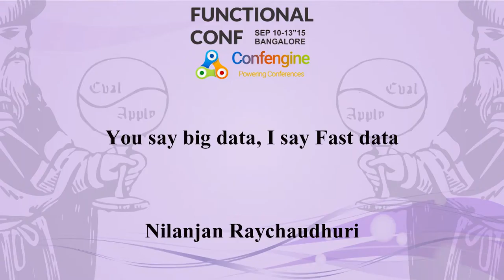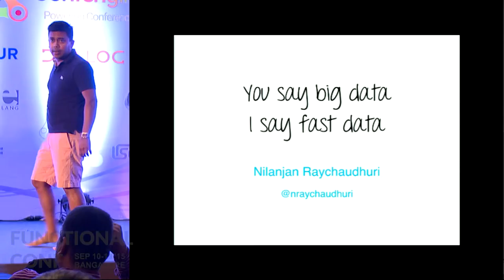You say Big Data, I say Fast Data by Nilanjan Raychaudhuri at Functional Conf 2015 Trailer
Nowadays most of the "Big Data" problems are dealing with speed not size. Folks want "Fast Data". Speed is the problem to solve, not size. Most organizations today actually face smaller big data problems that they are trying to address through in-memory cached real-time processing of data. In this presentation we will explore architectures used for solving "Fast Data" problems.

We will be using Spark Streaming and Scala for code examples.